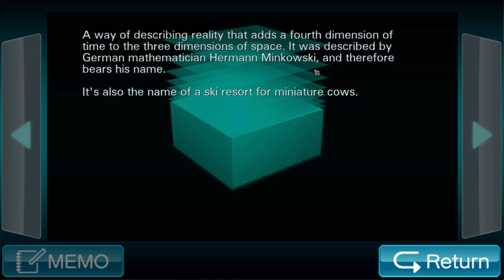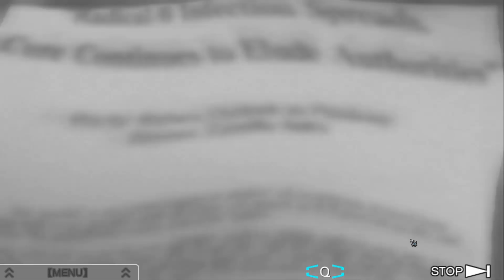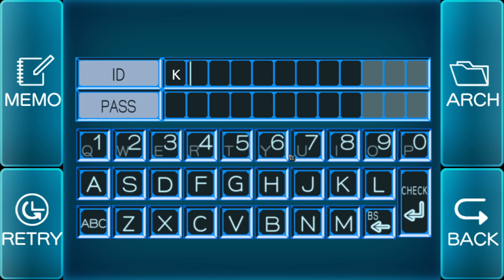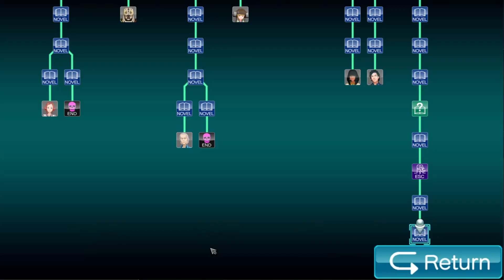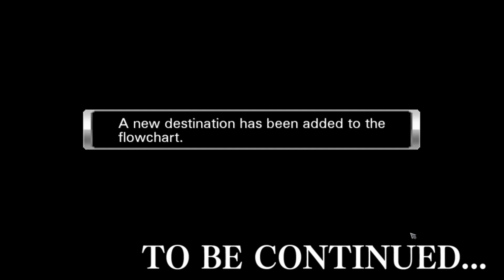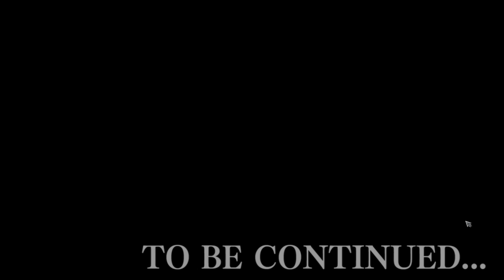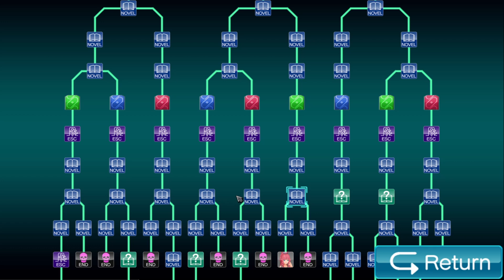Let's play Zero Escape Virtue's Last Reward #45 - Reunion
I have played the first game and I am annoying about it. Sorry.
Upload schedule: new parts on Monday, Wednesday and Friday

I am cringe, but free.